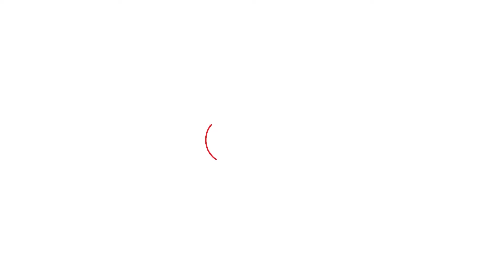Priyanka Gandhi Rally : Panipat में आज Priyanka की रैली, क्या है इंतजाम? | Haryana Tak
Priyanka Gandhi Rally : Panipat में आज Priyanka की रैली, क्या है इंतजाम? |